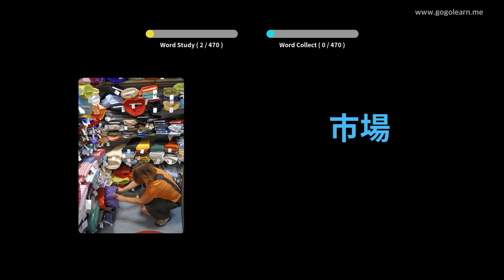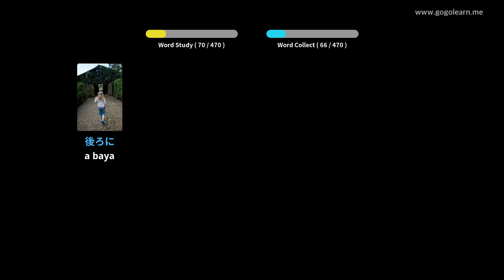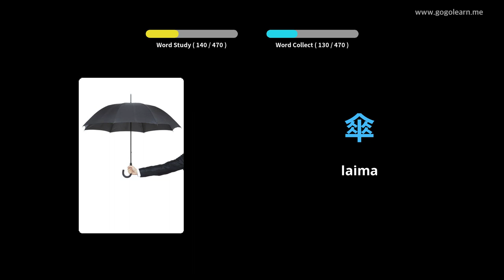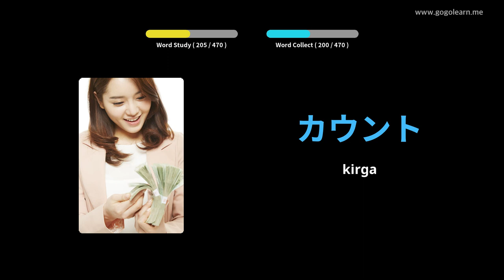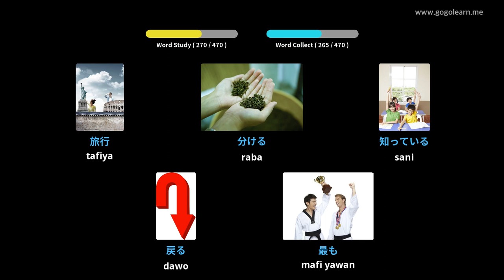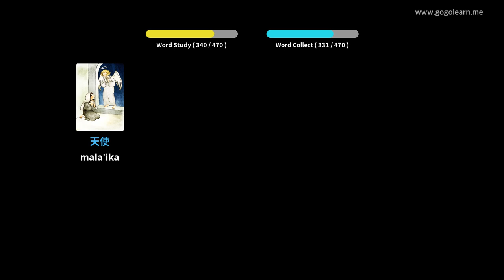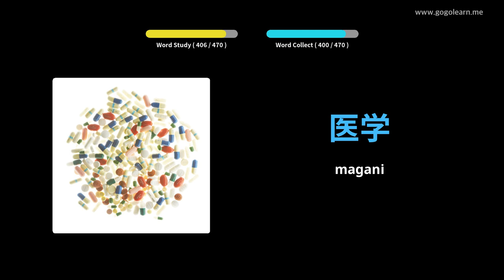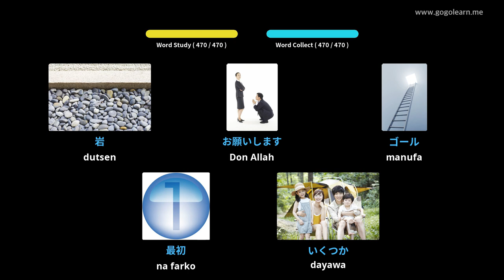Makarantar Firam ta Yaren mutanen Japan | Golearn